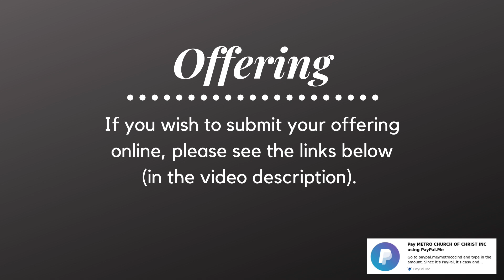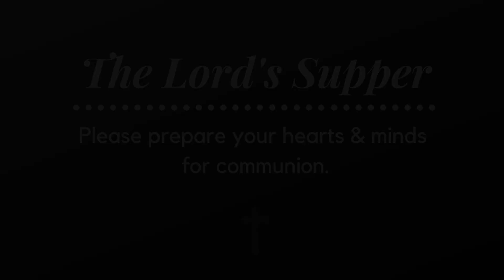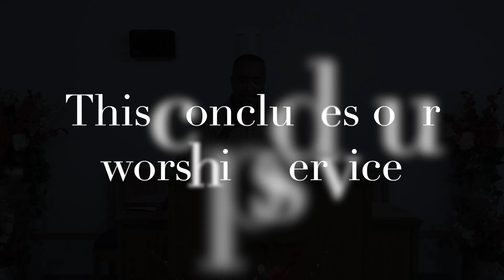Where is Your Head? - Bro. Oscar A. Middlebrook - Metro Church of Christ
If you wish to give offering online, please visit one of the following:

1. on your computer, click the yellow DONATE button in the upper right hand corner and follow the prompts.

2. and follow the prompts (please make sure to UNCHECK/DESELECT the "Paying for Goods or a Service" box).

-Listen to our "BY THE HAND OF THE LORD" Podcast on Spotify, Apple Podcast, iHeart Radio and Google Play.